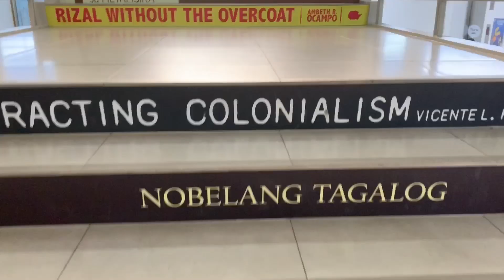my first two days in college (ateneo)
hi guys!! welcome to my first vlog :) this video is all about my first two days in admu plus a clip from prepcourse. hope you guys enjoy it!!

thank you to my blockmates & friends for being part of this vlog HEH

instagram & twitter: @sofiajahrling